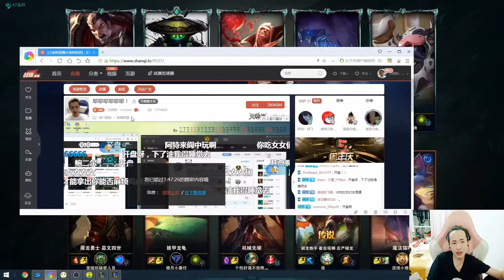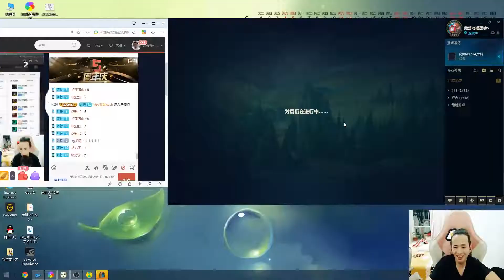【文森特德莱文】文森特德莱文：皇子胆子大，敢一个人跟我们对线